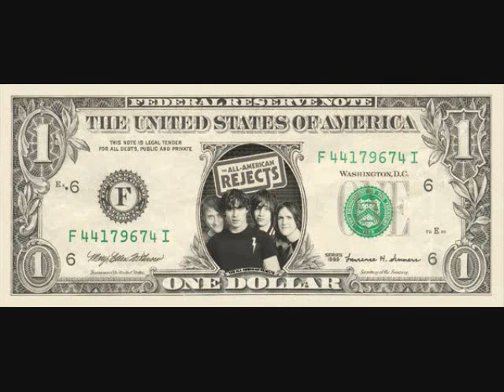all american reject - move along video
this is and all american reject music video. (not official video) only photos and music. anyways hope u enjoy. but please no negative comments..and remember to subscribe comment and rate. hope u like the video. is my second video i created. i think is good, well for the second is way more than good. but i dont decide is u. soo *ENJOY*